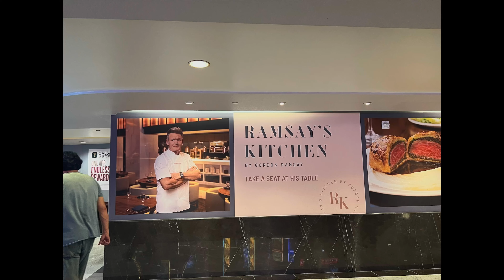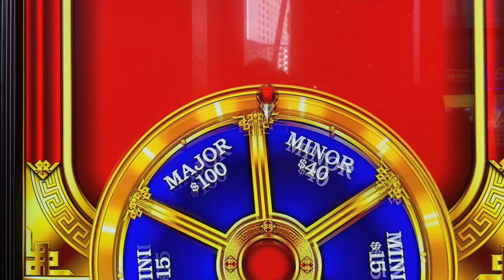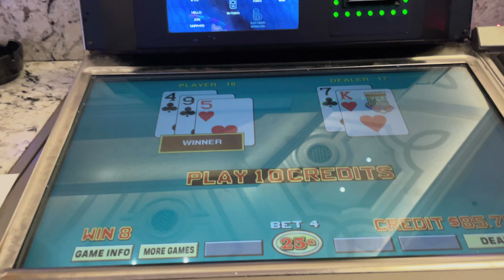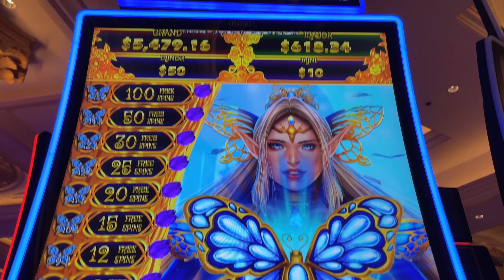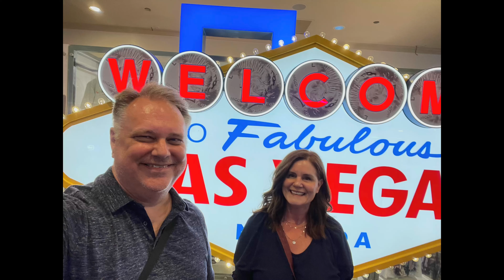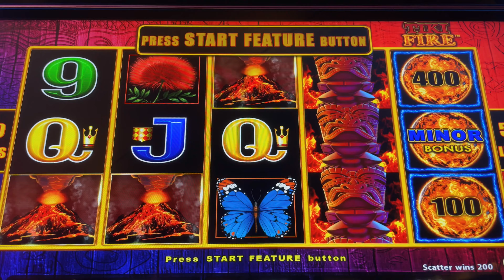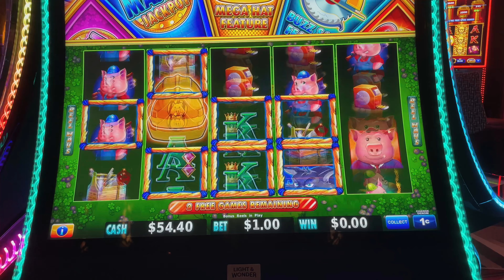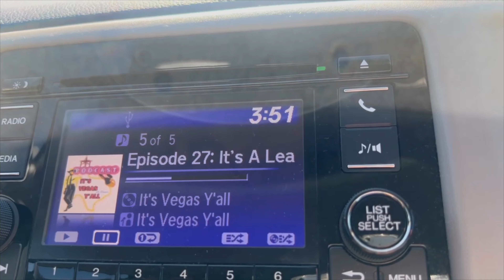Las Vegas Vlog - Ramsay’s Kitchen | Aft | The Henry | Slots & More!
It’s the end of our Labor Day 2024 trip!

We hit the slots, sip some delicious cocktails at Aft, and enjoy a fantastic meal at Ramsay’s Kitchen - followed by some arcade skeeball - with Tom & Mindy ​⁠@TomMindy ! Who knew Jon was a skeeball champion?! We also hang out at Bellini Bar at The Venetian (Oscar the bartender there is the best!), finally try brunch at The Henry, and grab breakfast at Salt & Ivy.

Thanks for hanging out with us, and we hope you enjoy!

Jon & Gillian
The Getaway

00:00 Intro
00:31 Vdara Market Cafe
00:53 Slots at Cosmo
01:38 What Day Is It?
03:56 Strip Walking
04:23 The Venetian
04:46 Bellini Bar
05:05 Sidecar Snob is Pleased
05:33 What Did She Say?
06:00 Grand Lux Cafe
06:42 Heading to Wynn
07:03 Aft Cocktail Deck
08:23 Goodnight ...
08:31 Breakfast at The Henry
09:42 The Bellagio Conservatory
10:13 Back to The Venetian
11:13 Versailles Tower King Fountain View Balcony Room at Paris
11:58 The Horseshoe
12:17 Hopping on the Monorail
12:39 Dinner at Ramsay's Kitchen at Harrah's
13:50 Skeeball Time at the Horseshoe Arcade
14:28 Slot bonuses
15:40 Jon Needs Balls
19:10 Our Last Day
20:44 Salt & Ivy at Aria
21:22 Til Next Time, Las Vegas!